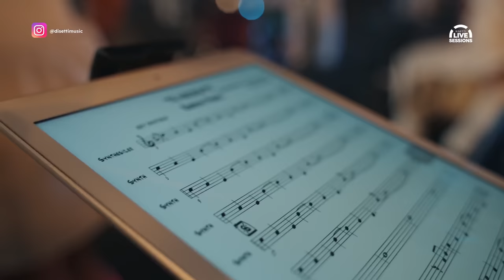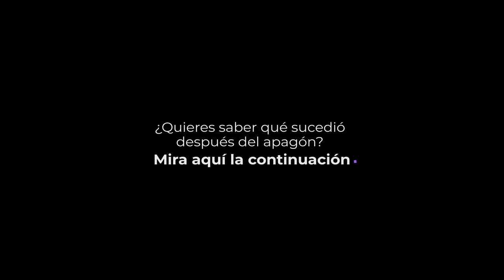Robbin Perez - Grandes Éxitos | Salsa Romántica de Baúl En Vivo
¡Bienvenido a nuestra segunda edición de los Disetti Live Sessions! En este En Vivo nos acompaña el cantautor Puertorriqueño de salsa romantica, salsa baul y salsa rosa: Robbin Perez 🎙️

Robbin Perez tiene una gran audiencia en Latinoamérica: especialmente en los países de Venezuela y Colombia. Inició su carrera como un cantautor de baladas (sus primeros dos álbumes fueron de este género) y luego firmó un contrato con la disquera TH RODVEN quien se encargó de darle un "giro tropical" donde Robbin terminaría convirtiéndose en un intérprete de salsa romántica.

Tiempos y canciones:
0:05 Te Necesito (también conocida como El Jardín)
6:19 Sediento De Ti
11:13 Amando Sin Frenos
16:16 Quien Será Ese Ladrón
21:13 Quizás Ella Tenga Razón (también conocida como Todo Paso Hace Un Mes)

🎧 Puedes escuchar los Disetti Live Sessions en tu plataforma musical favorita

❤️ Y encontrar la mejor selección de canciones de salsa en nuestra playlist de Spotify: Salsa Romántica & Sensual

👉 ¿Quieres descubrir más de Disetti Music? te dejamos un enlace con todos nuestros canales de comunicación

Créditos 🤜🤛

Artista Invitado:
Robbin Perez🎙️

Producción General:
Disetti Music

Dirección audiovisual & edición:
Arango Design Films

Orquesta Kimbara:
Cristian Muñoz / Director Musical
Hans Gonzáles / Bass
David Mendoza / Sinthe - Pads
Jhonathan Osorio / Piano
katherine Viera / Coro
Mauricio Peñaloza / Coro
Camilo Rengifo / Timbal
Paul Gómez / Bongo&Campana
Paul Ávila / Congas
Johan Muñoz / Trompeta
Edinson Muñoz / Trompeta
Jhon Morales / Trombón
Frank Rentería / Saxofón

Presentador:
Anderson Victoria

Locación:
Industria Creativa Colombia

Arreglo:
Disetti Music

Catering:
Maryuri Sanchez